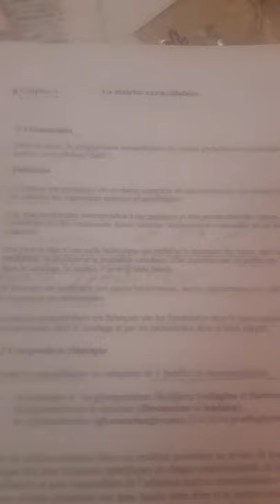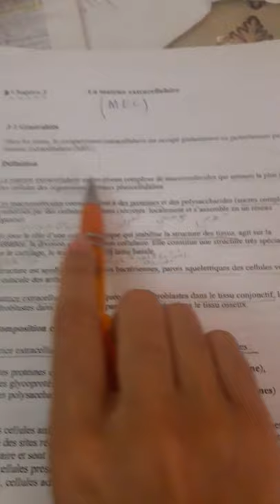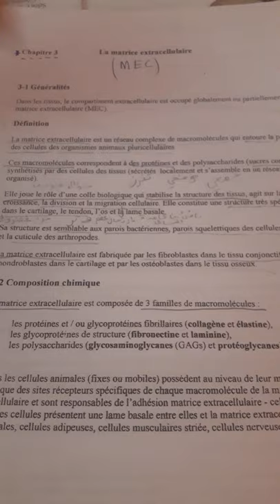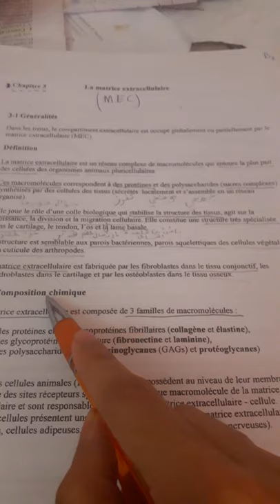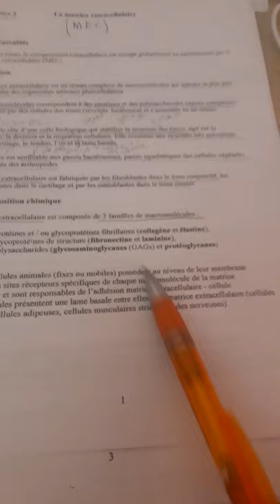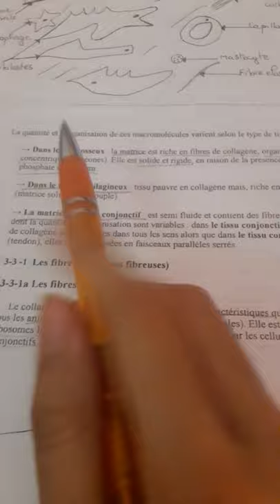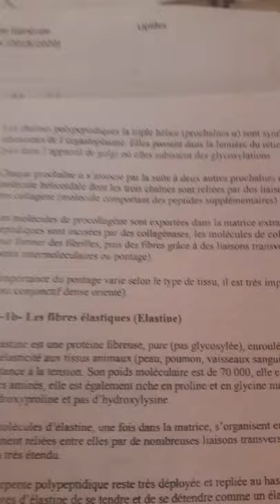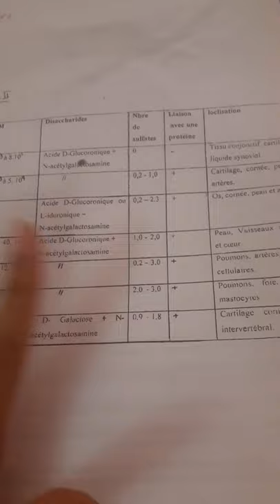Chapitre 3 la matrice extracellulaire (biologie cellulaire l1)♥♥